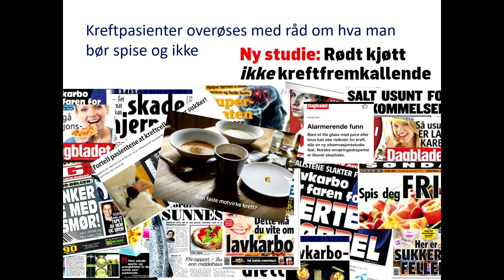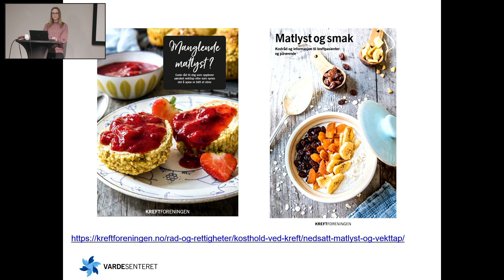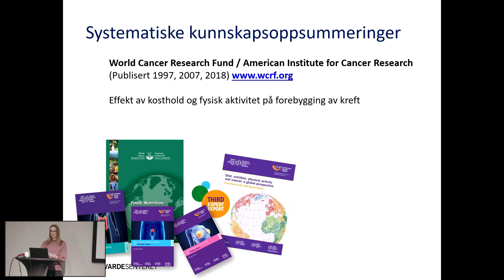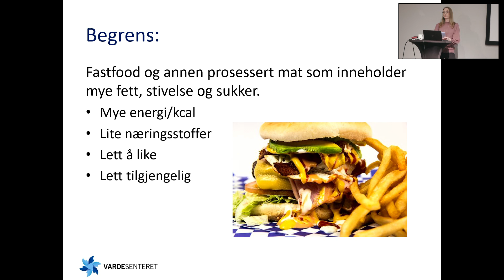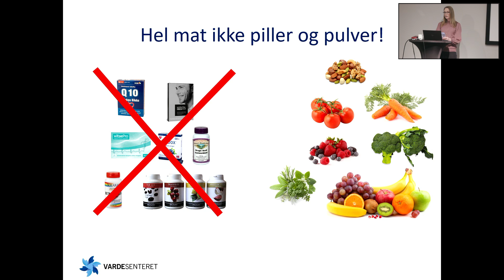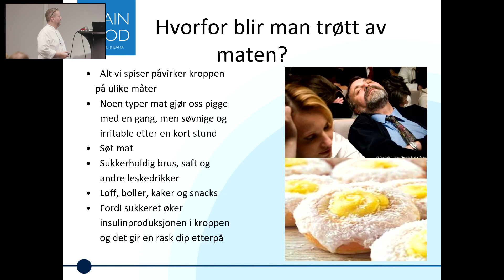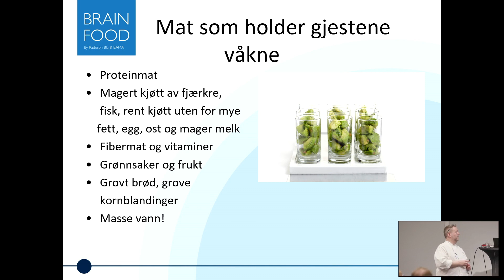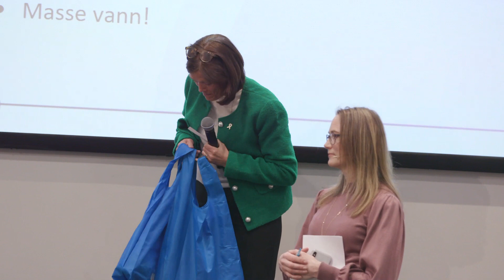Kosthold ved sykdom. Landskonferansen 2023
Kosthold ved sykdom. Presentasjon med blanding av teori og gode praktiske tips ved klinisk ernæringsfysiolog Joanna Andersson ved Kreftklinikken på Oslo Universitetssykehus og hotellets kjøkkensjef Bård Undahl.